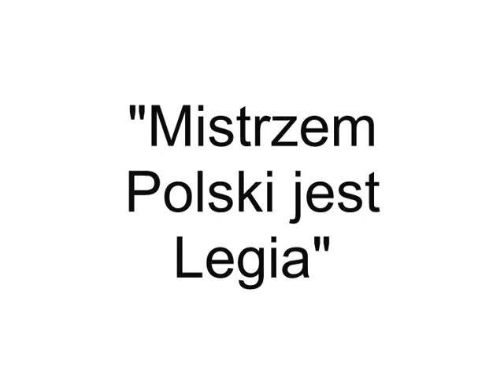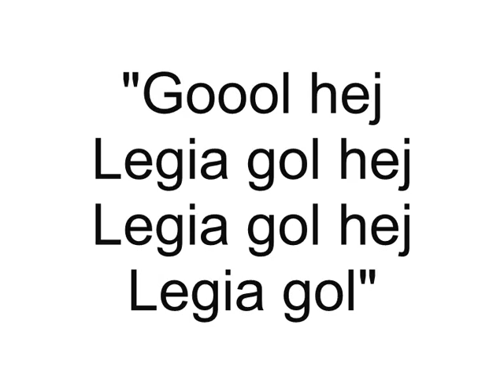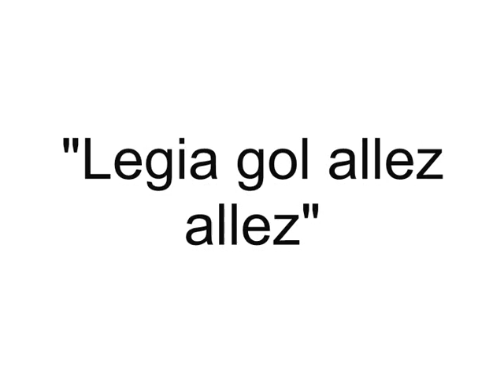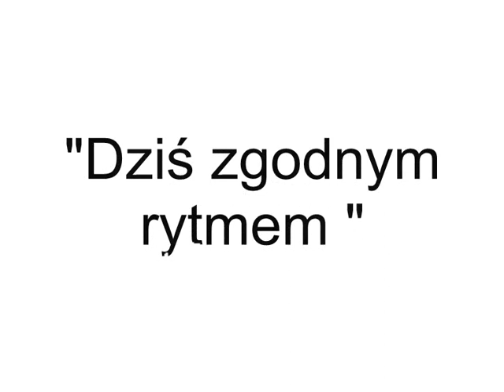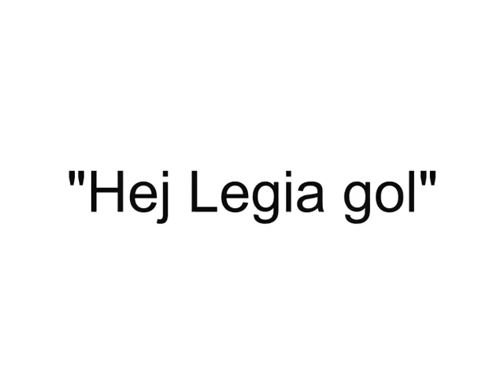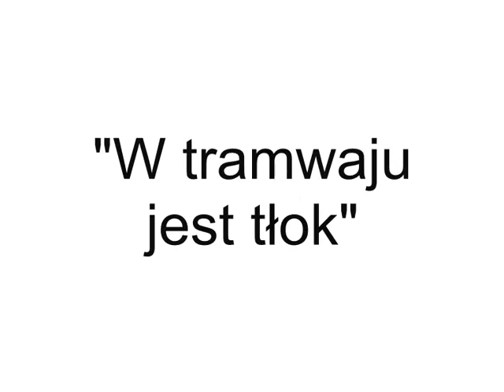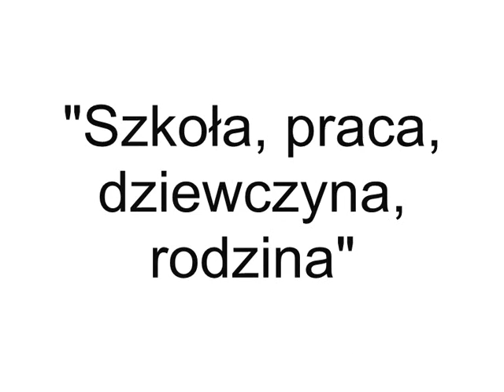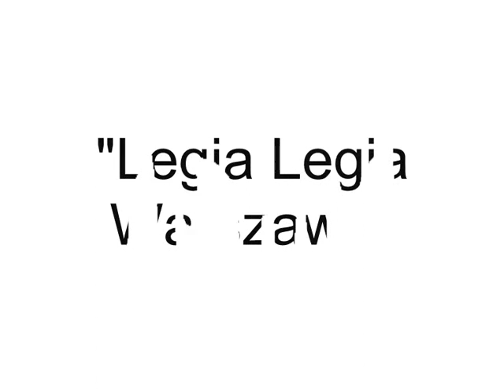Najlepsze kibolskie przyśpiewki-Legia Warszawa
Kompilacja najlepszych przyśpiewek polskich ekip. Tym razem przyśpiewki Legionistów. W dalszych planach przyśpiewki innych ekip takich jak Ruch, Górnik Zabrze, Śląsk, Jagiellonia i ŁKS. Zobacz również  inne serie na moim kanale.